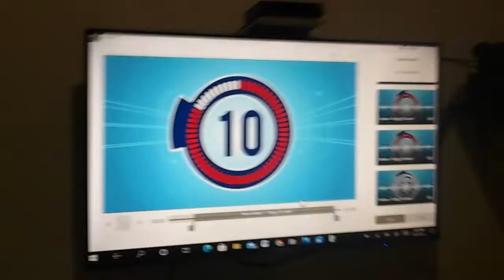A NEW TIMER IS COMING UP...